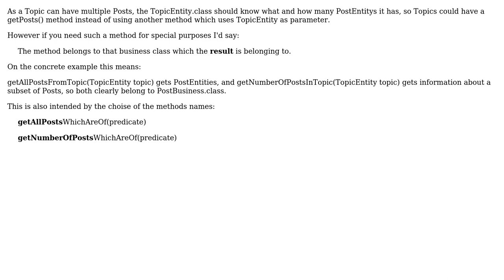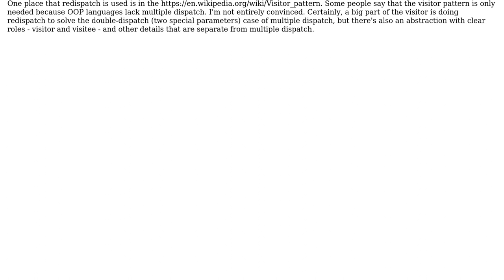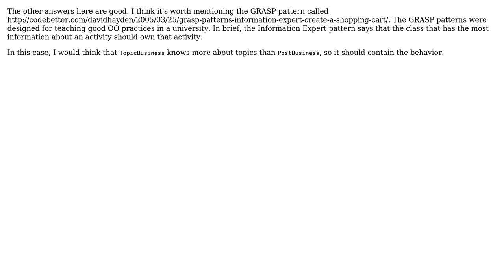Software Engineering: How do I decide to which class a method should belong? (4 Solutions!!)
Software Engineering: How do I decide to which class a method should belong?

With thanks & praise to God, and with thanks to the many people who have made this project possible! | Content (except music & images) licensed under CC BY-SA | Music | Images & others | With thanks to user neontapir user jmoreno user Eleeist user Christian user abto and the Stack Exchange Network Trademarks are property of their respective owners. You are responsible for your own actions.